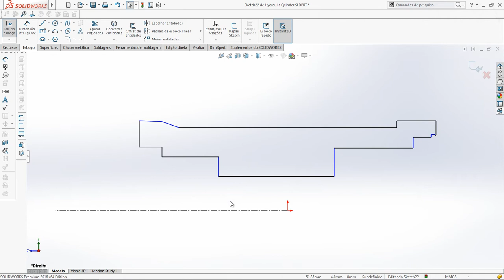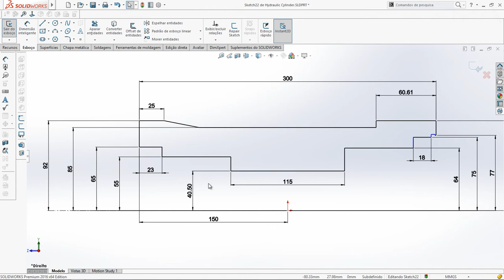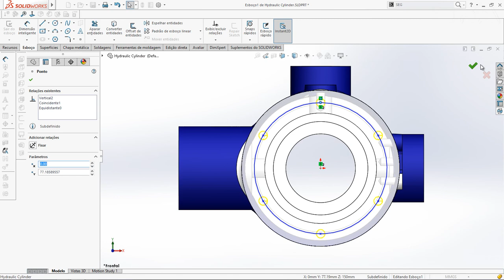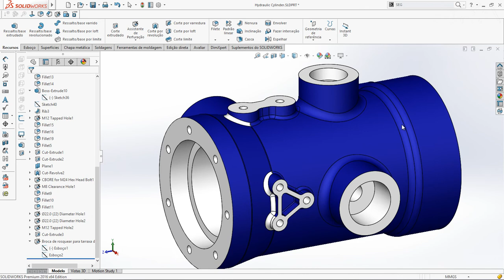SOLIDWORKS 2016 - Esboços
Aprimoramentos nos comandos de dimensão inteligente e métodos de seleção e parametrização foram adicionados na versão 2016, reduzindo o número de cálculos manuais e de features na árvore de criação.